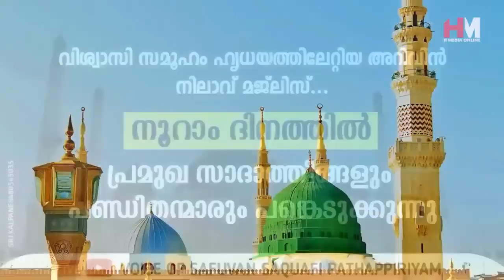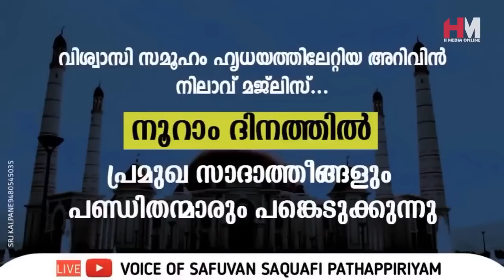കുടുംബ ബന്ധങ്ങൾ തകരാനുള്ള പ്രധാന കാരണം ഇതാണ് | Safuvan Saqafi Pathappiriyam Speech | Arivin Nilav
Assalamualaikum,

Topic :-
കുടുംബ ബന്ധങ്ങൾ
തകരാനുള്ള പ്രധാന കാരണം ഇതാണ്
Arivin Nilav
Ramalan Dhikr
Al Kahf
Safuvan Saqafi
Haddad
Ramalan
Ramalan Nilav
Ramalan Diqr